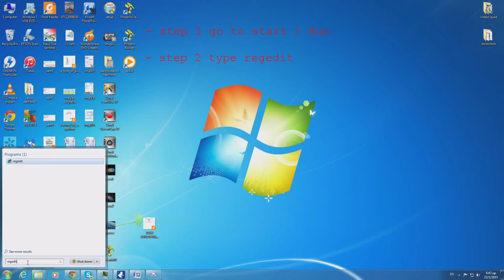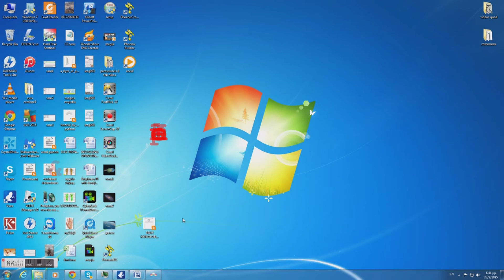PowerDirector Error ''Production unsuccessful''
This video shows you how to solve the error that gives you PowerDirector 12 when you are trying to produce a video clip.

"Production unsuccessful. Please ensure your graphics card driver is up-to-date, and update to the latest version of Windows Media Player or QuickTime software. You can also try to output the production in a different video format."